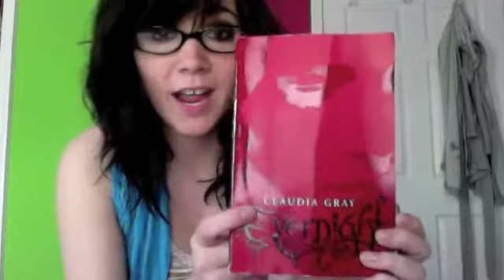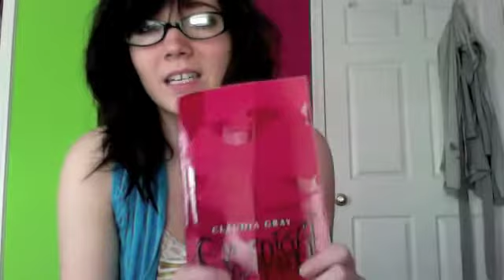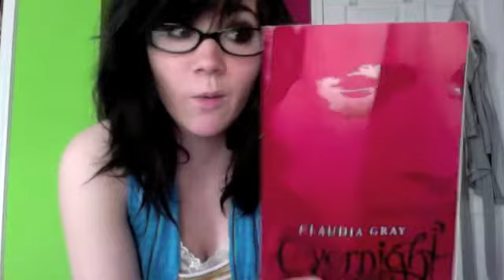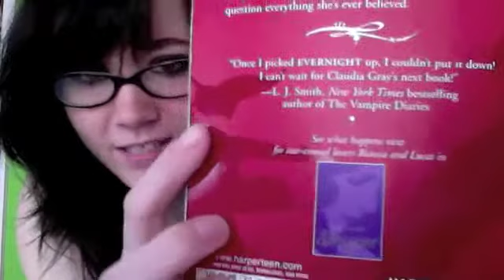Evernight by Claudia Gray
This is Jessica's review for Evernight, the first book in Claudia Gray's series. It gets a four which means: The beginning sucked but it ended kind of okay.
Enjoy and tell me what you think!